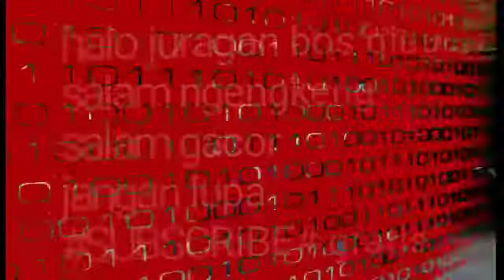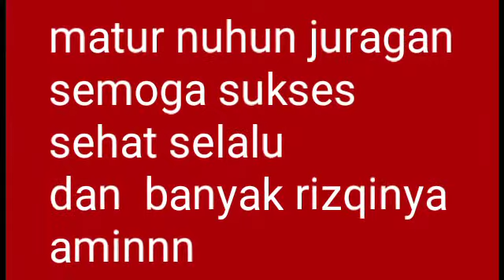❤ MTB POLYGON XTRADA 5.0 NEWS 2019 TERBARU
Halo juragan bos qiuuu

Matur nuhun pisan juragan
Sudah merapat ke tunas  speda
Semoga awet dan tahan lama juragan
Dan semoga sukses selalu
Sehat selalu
Dan banyak rizqinya  aminnnn